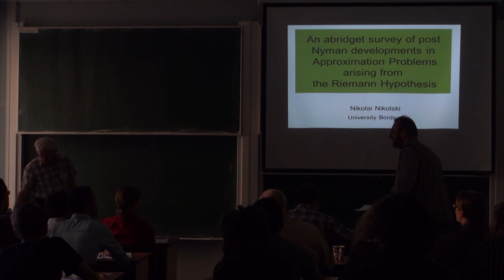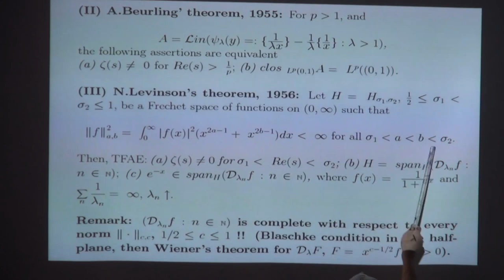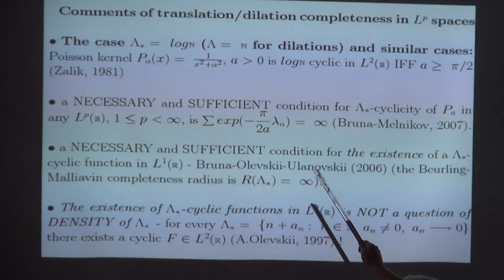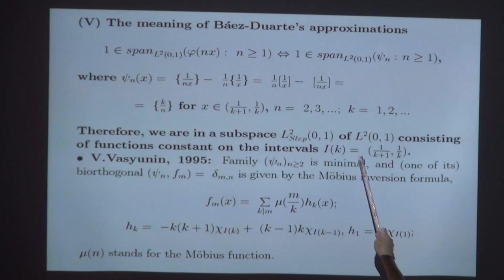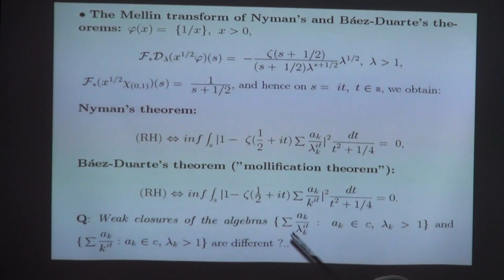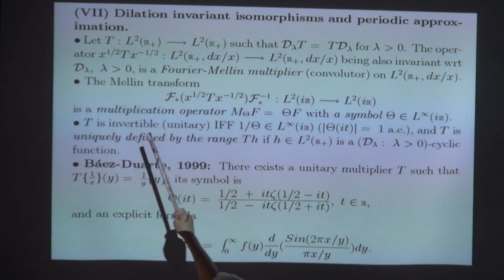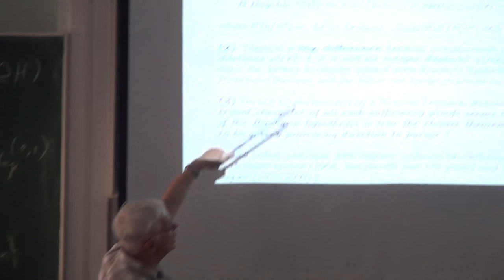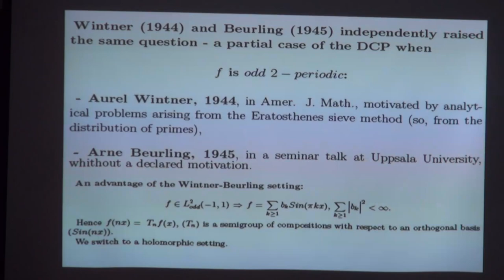Лекция 2 | Approximation approach to the Riemann Hypothesis | Spectral Function Theory | Лекториум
Лекция 2 | Approximation approach to the Riemann Hypothesis: from basic zeta-properties to weighted exponentials on the Hilbert multidisk | Лектор: Николай Никольский | Курс: Spectral Function Theory | Организатор: Математическая лаборатория имени П.Л. Чебышева